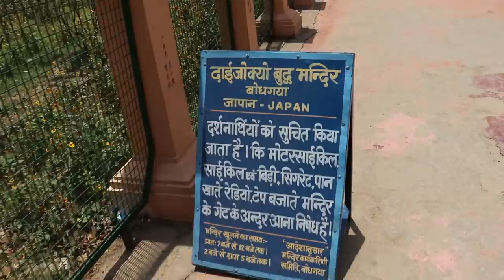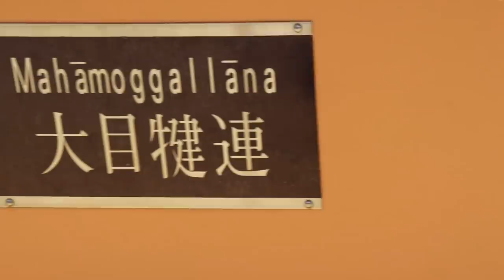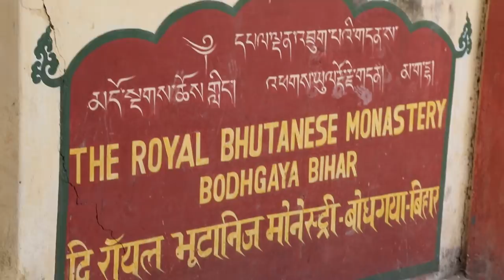The Giant Buddha statue | Vlog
The Giant Buddha statue is one of the many stops in the Buddhist pilgrimage and tourist routes in Bodhgaya, Bihar (India). The statue is 19.507 m (64.00 ft)[1] high in meditation pose or dhyana mudra seated on a lotus in open air. It took seven years to complete with the help of 12,000 masons. It is a mix of sandstone blocks and red granite. It is possibly the largest built in India and was consecrated on 18 November 1989 by the's 14th Dalai Lama.The foundation stone for the statue was placed in 1982.